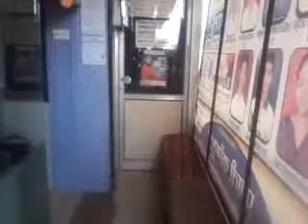13210229 Pragati Computers Pusesavali 2016 - Center Decoration